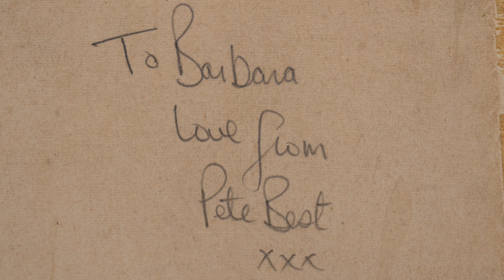Early Beatles '62 Signed 16x20 Photo from the Negative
Capture the “Beatles Experience”

Bid on Rare, Unseen Memorabilia at ANALOGr's
Exclusive 60th Anniversary of the Beatles' American Invasion Auction
Preview Bidding starts Wednesday, February 7, 2024 at 10am PST
Public viewing and reception will be hosted at ANALOGr headquarters on
Saturday, March 2, 2024 from 12:00pm - 8:00pm

More information found at ANALOGr.com